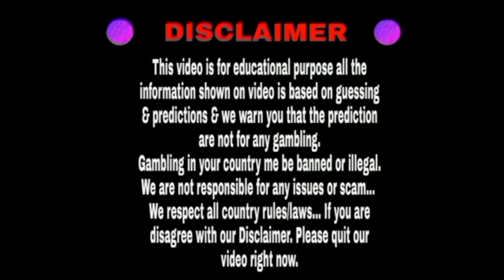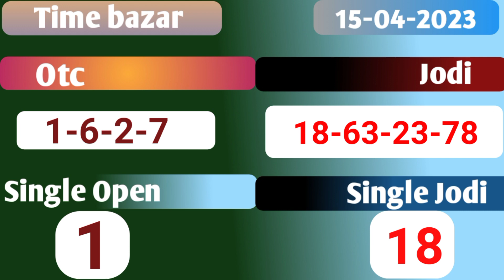Time bazar 15/04/2023 | Fix open to close | Dhamakedar jodi